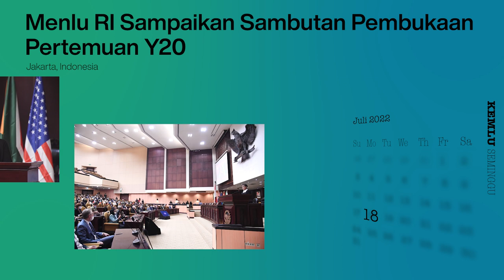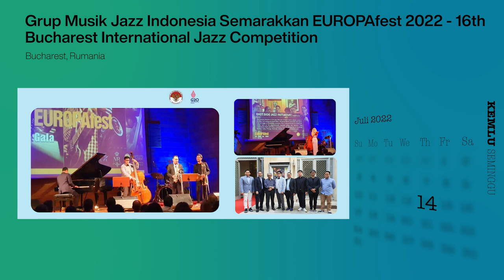Kemlu Seminggu 21 Juli 2022: Kunjungan Menlu Timor Leste dan Bangladesh, serta Berita Perwakilan RI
Hai SahabatKemlu, bertemu kembali di KemluSeminggu!

Kali ini menghadirkan informasi kunjugan Menlu Timor Leste ke Indonesia, bilatera Menlu RI-Bangladesh tandai peringatan 50 tahun hubungan diplomatik kedua negara, Menlu RI sampaikan sambutan di Y20 Summit, dan Menlu RI yang sampaikan dorongan penguatan arsitektur kesehatan global pada pertemuan virtual Covid-19 Global Action Plan Foreign Ministerial Meeting.

Selain itu, hadir juga update Berita dari Perwakilan RI kita di  Bucharest, Rumania; Riyadh, Arab Saudi; Singapura; Seoul, Korea Selatan; Chicago, Amerika Serikat; Jeddah, Arab Saudi; Wellington, Selandia Baru; Hong Kong, RRT; dan Bandar Seri Begawan, Brunei Darussalam.

Jakarta, Indonesia